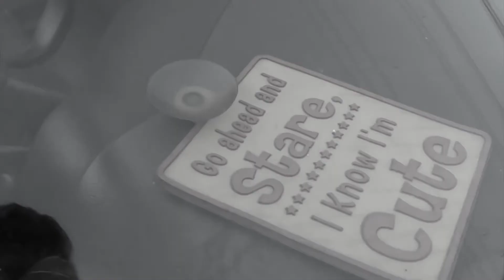I am SELLING MY CAR. The Lancer is Going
I have decided to sell my car online,Yes I am finally parting ways with my Lancer, I am on the hunt to buy a used car which will replace my daily driver.

Hope all of you enjoyed this small Vlog/Video.